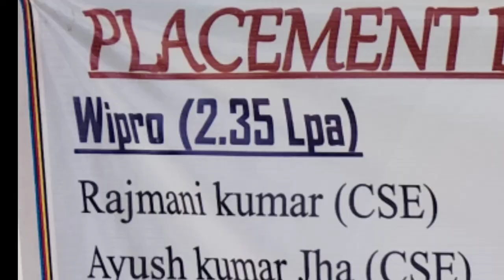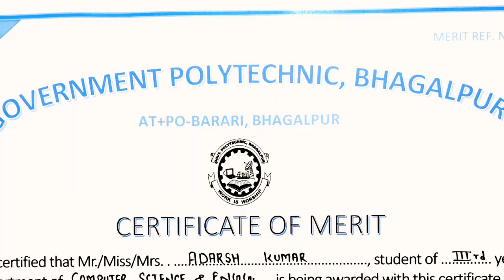Government Polytechnic Bhagalpur(Barari)2023|Diploma college in Bhagalpur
Government Polytechnic Bhagalpur(Barari)2023|Diploma college in Bhagalpur Introduction